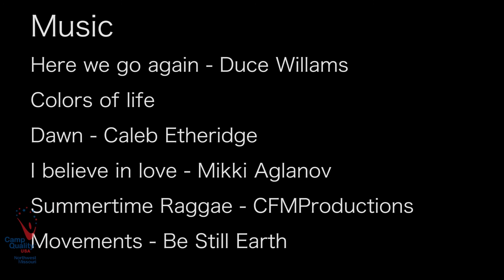NW Missouri Camp Quality day 2 2019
The 2019 Camp Quality video was originally in 3 parts. Each episode 20 minutes long and showcases two days each. I wanna archive the Episodes on my youtube channel since these were some of the first videos I have done under the name Blue Tie Pictures. So I cut each episode in half to showcase each day of camp.

Camp Quality is a non-profit organization. Its mission: Camp Quality serves children with cancer and their families by providing year-round programs, experiences, and companionship, at no cost. Camp Quality promotes hope and inspiration while helping children foster life skills and develop their full potential.

If you wanna donate or just curious about camp quality I recommend visiting these two sites.